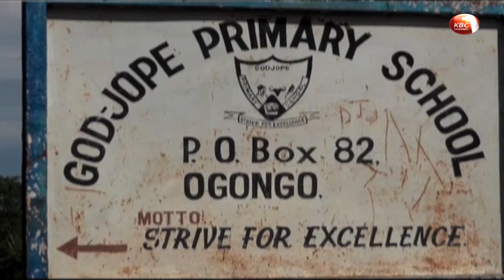County Stories: Nakuru East MP accuses police of denying him medical services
Nakuru East Member of Parliament David Gikaria has accused the police of torturing and denying him medical services following his arrest over the weekend. According to the Legislator, the security officers from Bondeni police station in Nakuru town gave orders for him to be beaten and dumped in a corridor for over five hours bleeding and unconscious.